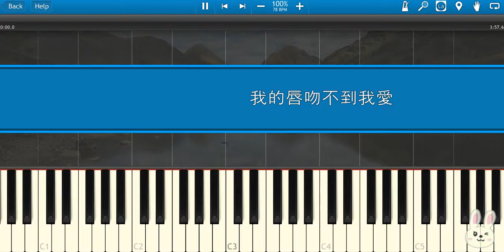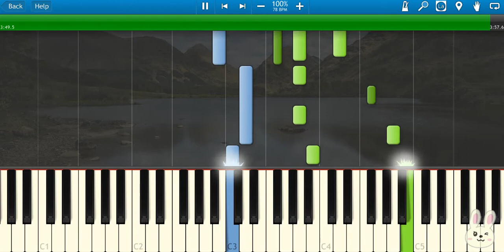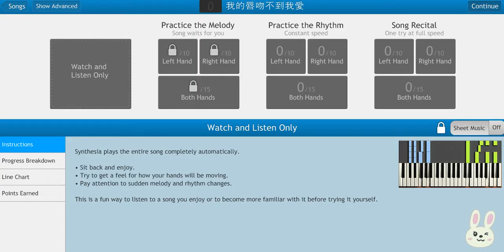🎹王奕心 - 我的唇吻不到我爱 (Piano Tutorial Synthesia)❤️♫